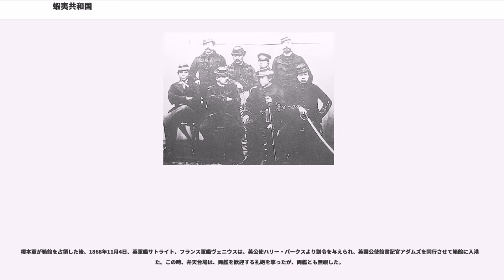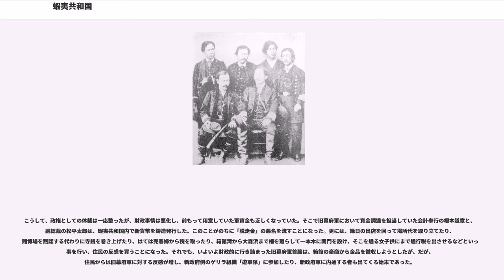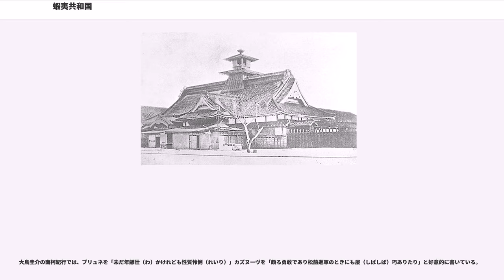蝦夷共和国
蝦夷共和国（えぞきょうわこく）とは、戊辰戦争末期に蝦夷地（北海道）を支配した江戸幕府軍勢力による「事実上の政権」である蝦夷島政府を指す俗称。箱館政権とも称される。

慶応3年（1867年）に15代征夷大将軍徳川慶喜が大政奉還を行って江戸幕府が消滅し、山岡鉄太郎の斡旋により新政府軍の大総督府参謀である西郷隆盛と徳川家陸軍総裁の勝海舟の会談で江戸城の無血開城が決定する。海軍副総裁榎本武揚は旧幕臣の保護と北辺防備を目的として慶応4年（1868年）8月19日に品川沖から開陽丸を旗艦に8隻の軍艦を率いて江戸を脱出し、蝦夷地に向かった。途中仙台で会津戦争で敗走した伝習隊、旧新選組や彰義隊の残党を吸収し、北上、鷲ノ木に上陸し、各地を平定、五稜郭を攻略し、箱館府知事清水谷公考を敗走させ、蝦夷地全島を支配下に置いた。

榎本ら蝦夷島政府の関係者が「蝦夷共和国」と名乗ったことはなく、また独立主権国家たると宣言したわけでもない。また、主権的な独立や地方割拠を目論んだわけではないため、「政権」「共和国」などの呼称は適切ではない。

最初に「共和国（リパブリック）」という表現を使ったのは、1868年11月、英仏軍艦艦長に随行し、榎本と会見した英国公使館書記官アダムズだった。彼が1874年に書いた著書 "History of Japan" において、箱館政庁を "republic" と紹介し、その後、アダムズの表現に倣う者が大多数となった。

その目的・内実からいえば蝦夷島政府は「旧徳川将軍家遺臣による蝦夷地開拓団」である。

よく、「榎本政権」は諸外国から「事実上の政権」として認められていた、と言われているが、実際には、以下のような経緯だった。

榎本軍が箱館を占領した後、1868年11月4日、英軍艦サトライト、フランス軍艦ヴェニウスは、英公使ハリー・パークスより訓令を与えられ、英国公使館書記官アダムズを同行させて箱館に入港した。この時、弁天台場は、両艦を歓迎する礼砲を撃ったが、両艦とも無視した。

翌11月5日、現地の英仏領事と両艦の艦長が会同して打ち合わせを行ったが、英仏領事とも、この時点では榎本軍に対して高い評価を与えていた。やがて箱館港を管理する箱館奉行永井尚志に来てもらったが、榎本は松前に出張中であり、帰るまでしばらく待って欲しいと答えた。永井は外交経験も豊富であり、彼の態度は、英仏領事のみならず、英仏艦艦長にも好印象を与えた。その会同の最中、榎本艦隊旗艦開陽丸が、賓客の来訪を歓迎する21発の礼砲を撃った。これを見たアメリカ、ロシア帝国、プロイセンの領事は、英仏艦に行かずに開陽丸を表敬訪問した。

11月8日、榎本は英仏領事と英仏艦艦長と会見した。英仏側の言い分は厳しかったが、公法上諒承せざるを得なかった。会談終了後、榎本は、念のためメモランダムを要求し、英仏艦艦長は諒承した。数日後、彼らは榎本に以下のような覚書を送って来た。

つまり、実際には、榎本に好印象を持った出先の英仏軍艦艦長が、本国の意向を無視して勝手に書いた覚書でしかなかったのである（事前に英公使パークスが与えた訓令では、上記のような用語の使用を慎重に避けていたのにもかかわらず）。アダムズ書記官が随行していながら、このような初歩のミスを犯してしまったのである。だが榎本は、この覚書を読むなり「これは便利な文章だ。いかようにも解釈できる」と喜んだ。彼自身は、この覚書に関しては、こう考えていた。

蝦夷島政府の体裁を整えるため、日本で初めて「公選入札」が行われた。

この背景として、脱走軍は榎本武揚が指導者になっているとは言え、元藩主や元幕府老中といった大名クラスも参加しており、君臣の関係が複雑であった。また「陸軍派」と「海軍派」のグループもあり、「陸軍派」の中も、「彰義隊」と「小彰義隊」等の小グループがあり、全体として一枚岩に纏まってはいなかった。そこで、アメリカなどの政治制度を模範に、日本で初めて「公選入札」が行われる事になった。投票に参加したのは、旧幕府脱走軍の指揮役（士官）クラス以上であり、下士官・兵卒クラスは除外、むろん箱館住民も参加していない。明治元年（1868年）12月15日の政府誕生と同時に日本初の「入札（選挙）」がおこなわれた。

「投票」総数856票の内訳は、以下の通りであった。

このように榎本武揚が最大投票を得た。ただし、投票数の2割以下で、圧倒的多数ではなく、各グループごとに投票は分かれている...